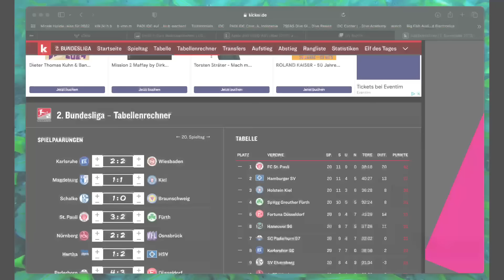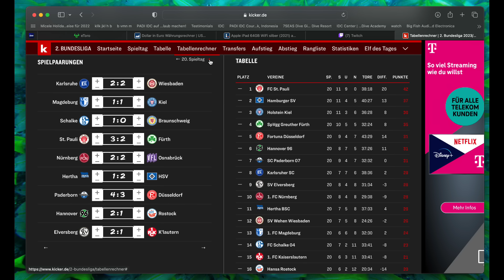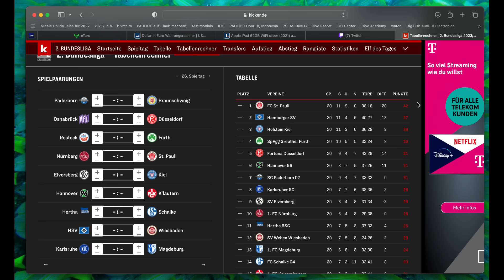Quo Vadis Hertha .....sind wie auch mit Mittelmaß zufrieden ???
Hertha, wir müssen reden